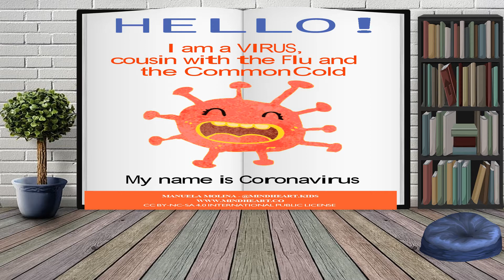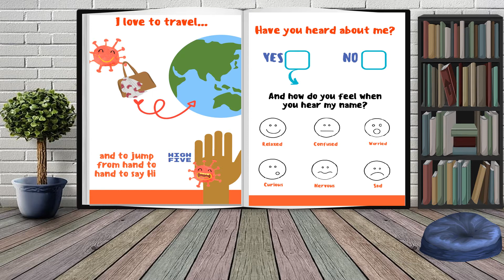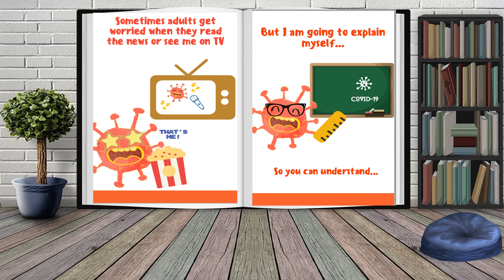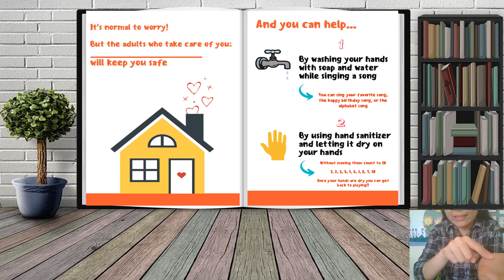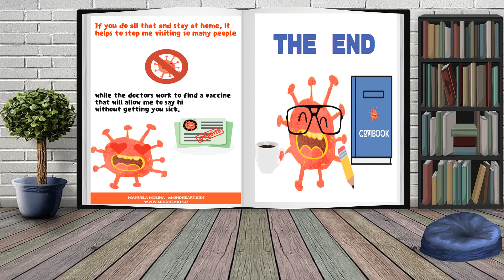COVID 19 story made for kids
I created this video to help teachers out there in educating kids about
COVId-19. I hope you find this helpful.
Story was written by Manuela Molina.